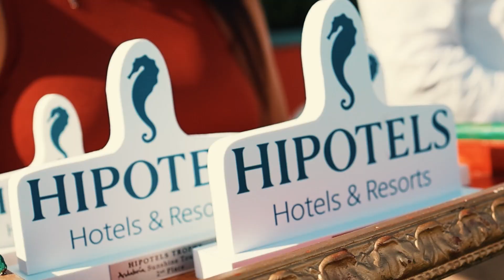Highlights Week 1 III Andalucía October Tour